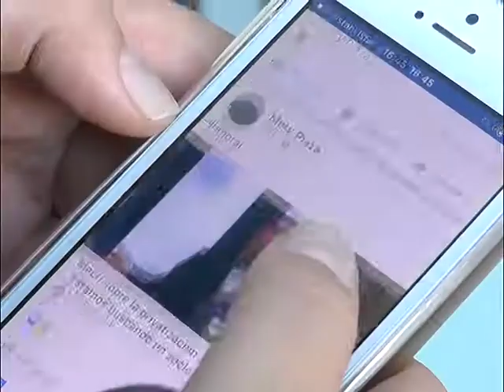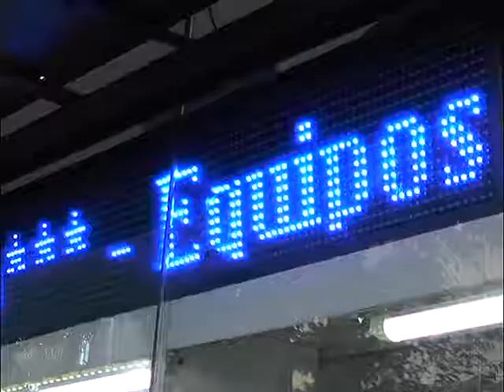ENCUESTA CALLEJERA: LOS ARGENTINOS ¿ADICTOS A LA TECNOLOGÍA?